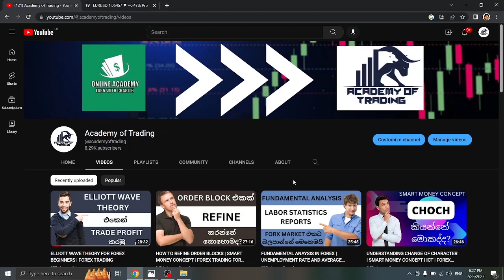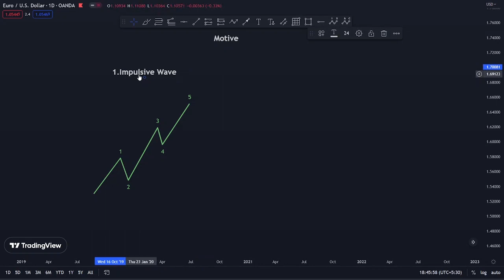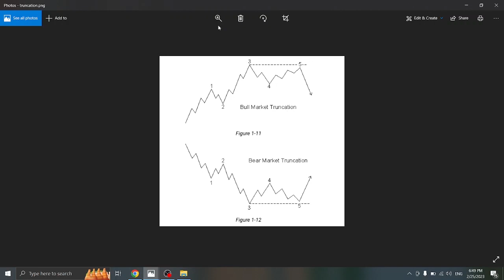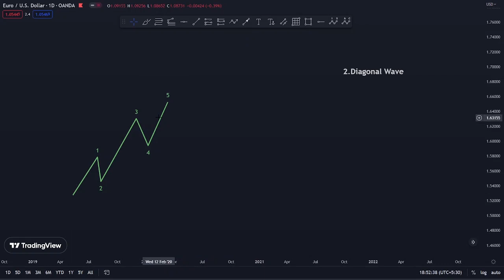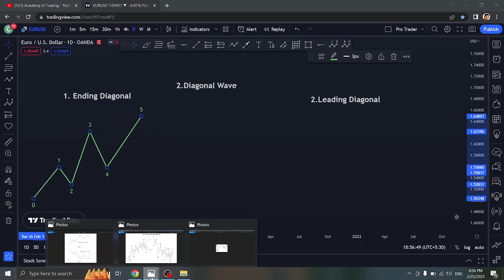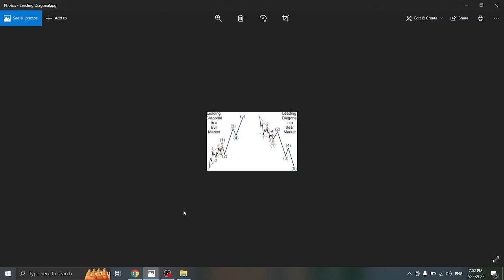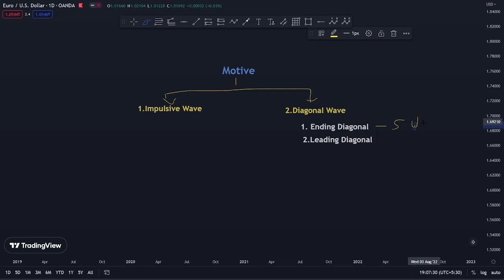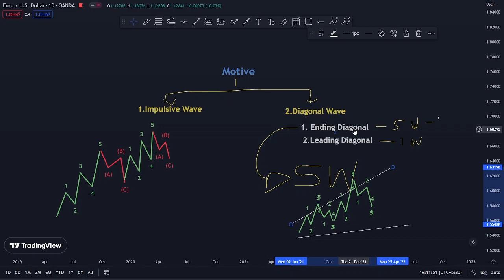ELLIOTT WAVE THEORY FOR FOREX BEGINNERS | FOREX TRADING | PART 02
This Video about Elliott Wave Theory for Forex Tradig Beginners. This will help to specially forex beginners to understand the Elliott Wave theory and apply it to their tradig analyze and becaome a profitable forex trader.